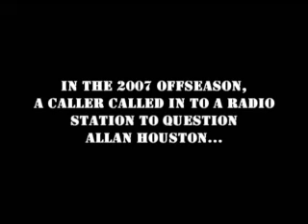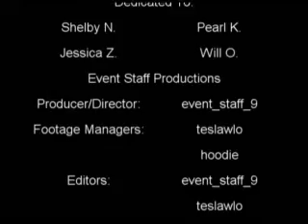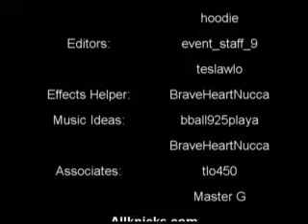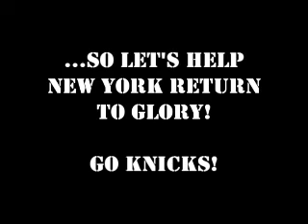[AllKnicks.com] Allan Houston Mix by Event_Staff_9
Event_Staff_9 productions